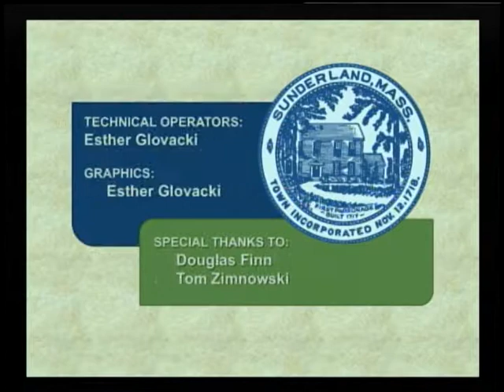Sunderland Candidates Caucus 2018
Sunderland Candidates Caucus 2018. Recorded on March 5, 2018 at the Sunderland Town Offices.